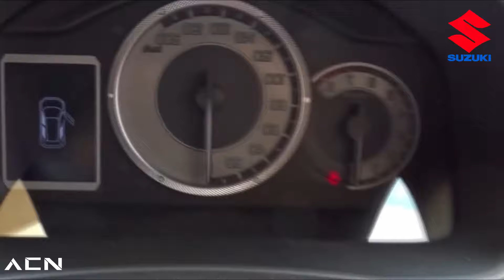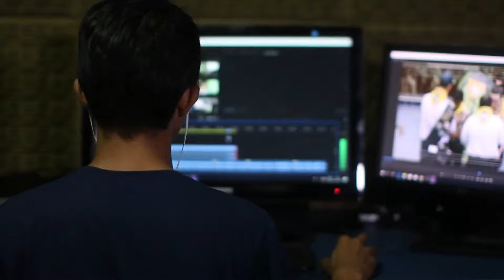6 AUTOS que la gente que NO SABE de AUTOS se COMPRA!